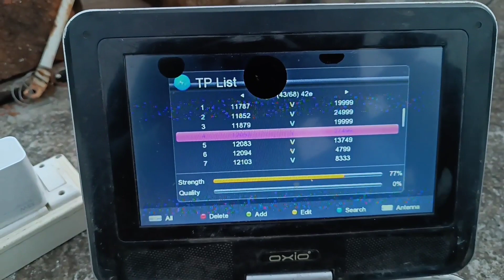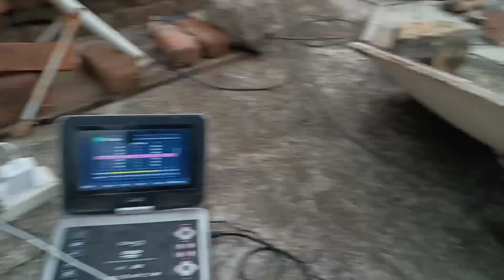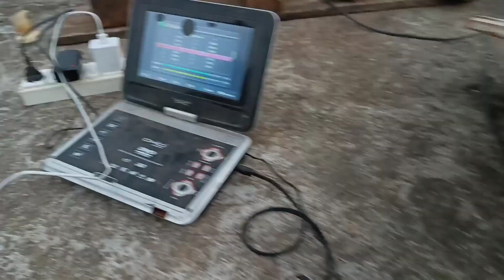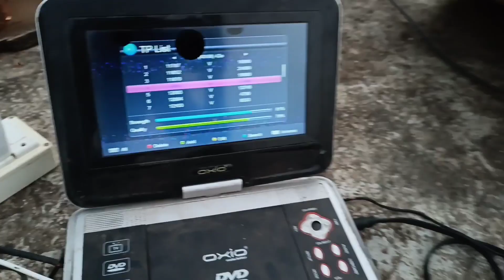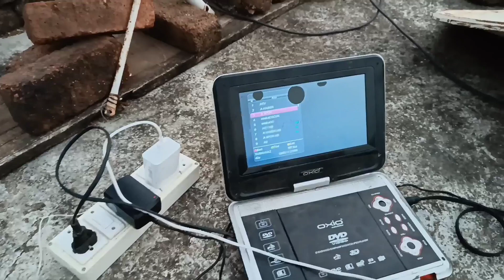नया जुगाड अब करो डिश उल्टी डिश सबसे ज्यादा सिग्नल | Ulti Dish Setting